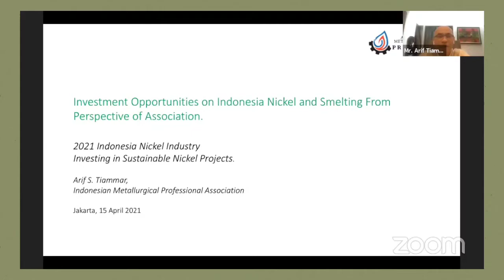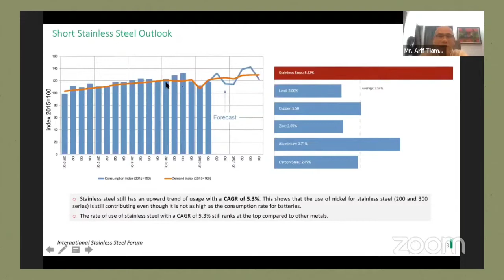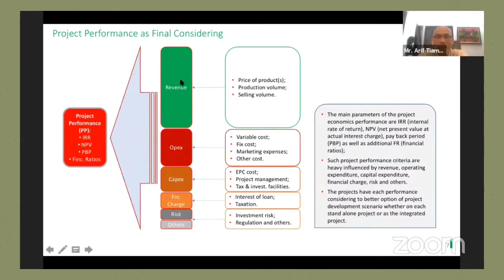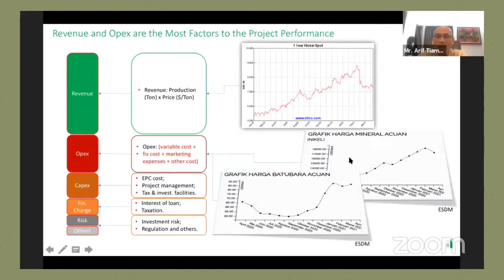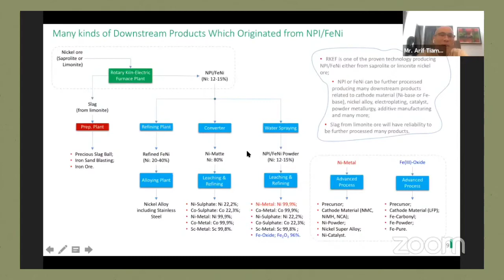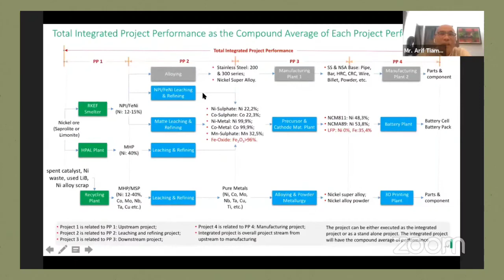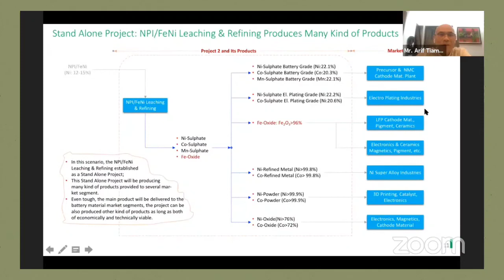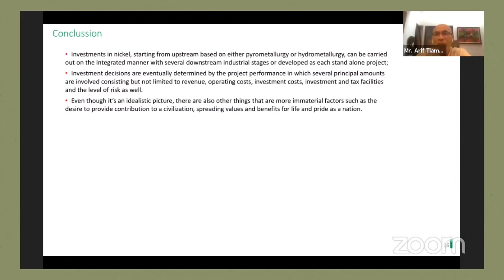Investment opportunities on Indonesia nickel and smelting from perspective of Association.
Speaker: Mr. Arif Tiammar, Association of Indonesian Metallurgical Professional (APMI)

Indonesia has banned the export of nickel since early last year as part of the government’s efforts to push for the development of nickel-based downstream industries including battery manufacturing for electric vehicles.

President Joko Widodo said his administration would over the next five years focus on developing domestic nickel downstream industry to take advantage of the country’s huge nickel reserves.

As the world’s largest nickel reserves, Indonesia also aims to become a major player in the global EV battery supply chain. Nickel is a key material in making lithium batteries for electric vehicles (EV).

A number of world’s industry giants such as South Korea’s LG and China’s Contemporary Amperex Tech Co Ltd have previously announced their plans to set up integrated EV battery plants in Indonesia.

The massive development of nickel sector and downstream-related industry of electricity vehicles battery has also attracted supporting companies to diversify its markets to nickel sector.

Coal and Mineral Asia Magazine and PT Indonesia Komoditas Index (IKI) would jointly host webinar series on nickel and downstream industry via online.

The webinar will present key policy makers to give update on the government’s policy and investment opportunities on nickel industry and downstream sector.

We also present speakers from key players of nickel and smelting companies and noted analysts to highlight the future of nickel’s price and demand and supply trend.

Investment Opportunities on Nickel projects
Thursday, April 15, 2021 == 14.00 – 15.30 WIB

Program:
14.00   Introduction and opening remarks
Mr. Ben Lawson, Chief Operating Officer of PT Sanaman Coal.

14.00 Government’s policy on downstream nickel industry and its contribution to the country’s foreign direct investment in 2021 and beyond

Speaker: Mr. Aries Indanarto, Special Advisor to the Chairman on Investment Priority Sector Development of Indonesia Investment Coordianting Board (BKPM)

14.15 Overview of government’s key strategies to bolster investments in mining nickel and other precious metals in Indonesia.
Speaker: Mr. Sugeng Mujiyanto, Director of Mineral Development and Management at the Ministry of Energy and Mineral Resources (ESDM)

14.30  Optimizing Digitalization to get Maintenance Effective.

Speaker: Mr. Hendi Windiarto, Technical Service Manager of Shell Indonesia

14.45 Outlook of financing for nickel projects in Indonesia from banking perspective.

Speaker: Mr. Adjie Harisandi, Analyst of Mining Sector at Office of Chief Economist Bank Mandiri Tbk

15.00 Philippines’ nickel production outlook – what are supply and demand trend?

Speaker: Ms. Angela Durrant, Principal Analyst, Nickel of Wood
Mackenzie

15.15 Investment opportunities on Indonesia nickel and smelting from perspective of Association.

• Mr. Arif Tiammar, Association of Indonesian Metallurgical Professional (APMI)

15.30  Question and Answer

15.40  End of Day Three